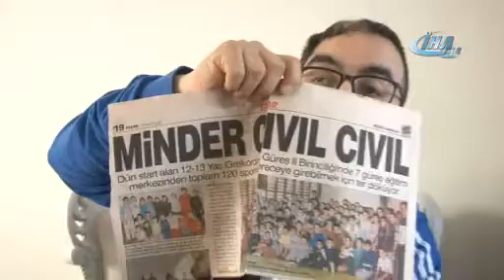İşte Bursa'nın yenilmez yiğidi: Bitkisel hayattan er meydanına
Bursa’da, 14 yaşındayken geçirdiği trafik kazası neticesinde yıllarca yatağa bağlı yaşayan genç, şimdi güreş yapıyor.